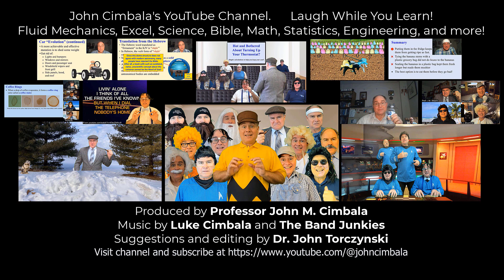Thirty Second Engineering: Repairing a Bathtub Diverter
Thirty Second Engineering Video Series: Repairing a Bathtub Diverter

In this 30-second video, Professor I. M. Skeptic shows how to fix a bathtub diverter that sticks. Enjoy!

Professor Cimbala has also created hundreds of short videos on various topics. You can see videos of a particular category by going to one of Dr. Cimbala's playlists, listed here in alphabetical order:

is Professor of Mechanical Engineering at Penn State. He is an educator, textbook author, Christian author, husband, father, and grandfather. He also created and maintains a website for helping people grow in their faith called Christian Faith Grower